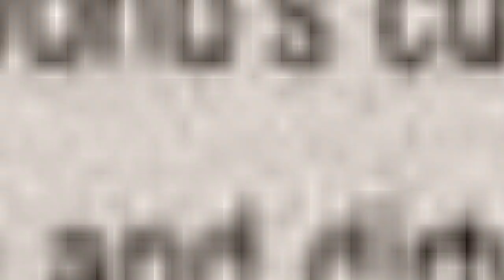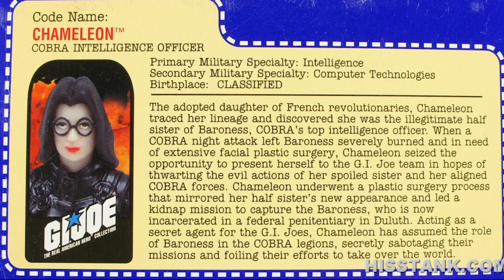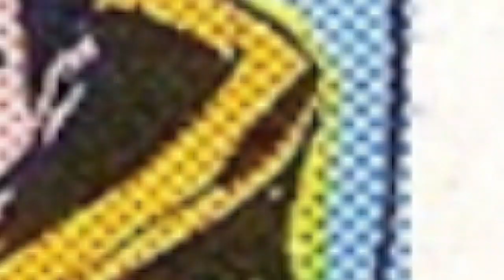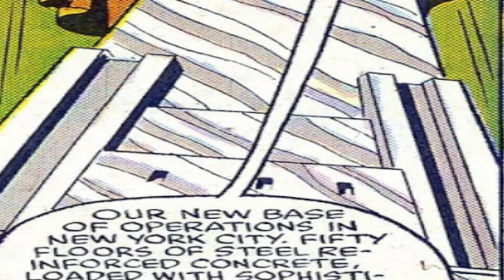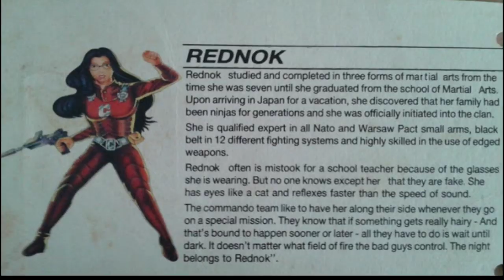History and Origin of GI Joe's The Baroness!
This is the Origin and the History of Anastasia DeCobray, Cobra's The Baroness - from G.I. Joe!

*Please note that I did not include every single story point in this video as I wanted to keep it around 10 minutes. With everything, we could have made this a 45 minute long video!*

As always, feel free to continue the conversation in the comments section and PLEASE add to the story if you want or offer any questions/corrections you feel are pertinent to her story!

Thanks - Jesse aka JLS COMICS